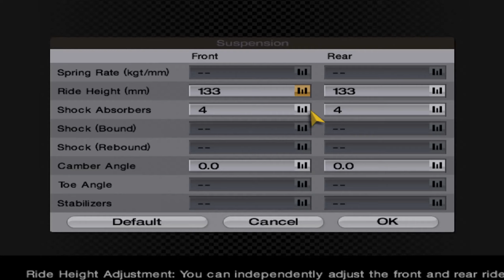Gran Turismo 4 | #2 One-Make Races: Lupo Cup (1440p)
I will take cars that will be difficult to win in order to make racing more fun.

by MrCip